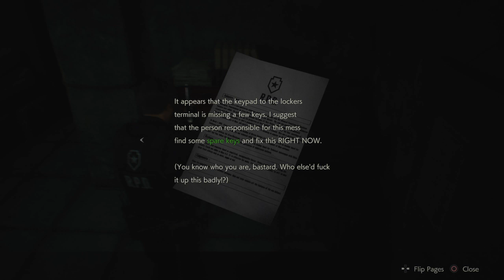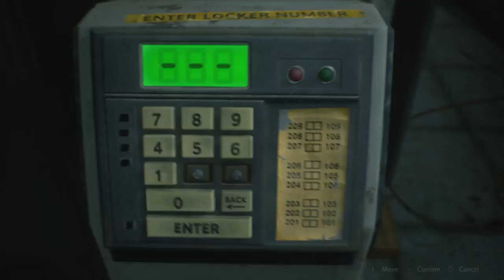RESIDENT EVIL 2 noob vs games: part 2